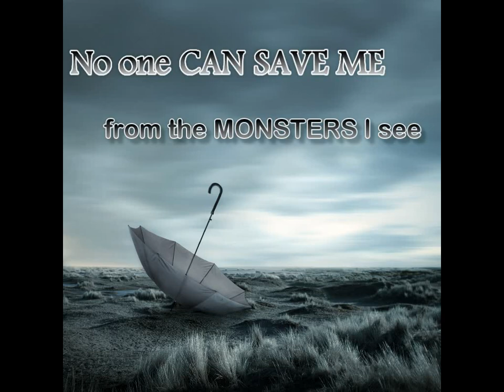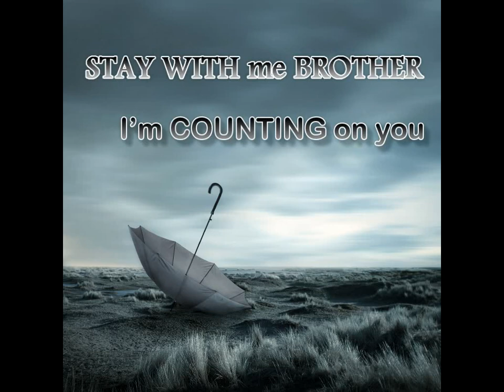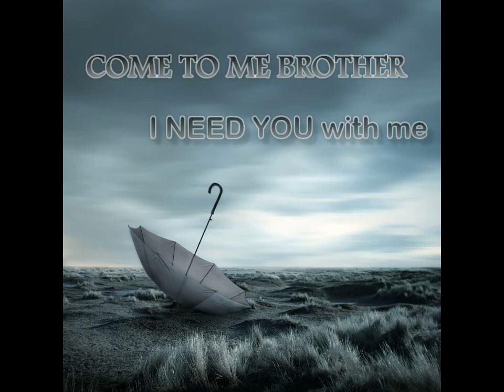Until Rain - My Own Blood (Official Lyric Video)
The official lyric video for "My own blood" - taken from the album ''Anthem to Creation''.

NEW ALBUM "INURE" is out April 28th in Europe and May 12th in the US from Sensory Records.